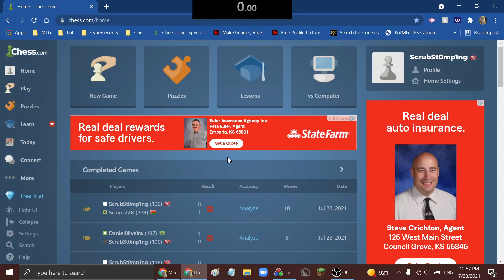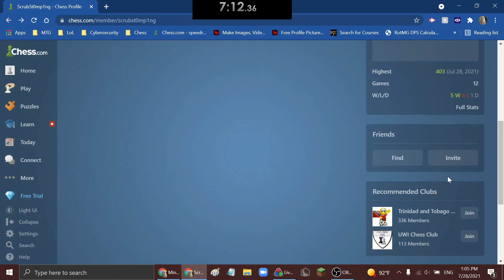Chess.com 1 min Bullet 5 win speedrun [7:12.36]